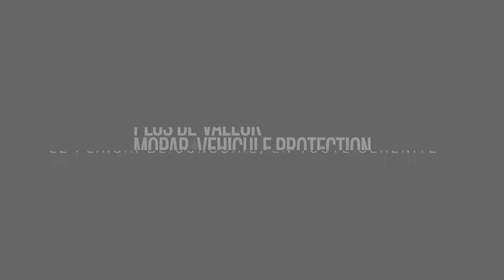Plus de services pour Fiat Professional : plaisir de conduire et sérénité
Mopar® Vehicle Protection propose une gamme complète de Contrats de Services pour votre véhicule Fiat Professional : Extension de garantie, Plans de maintenance et d’entretien ou encore d’Assistance routière. Tous conçus pour offrir à tous nos clients le plaisir de conduire leur véhicule en toute sérénité.